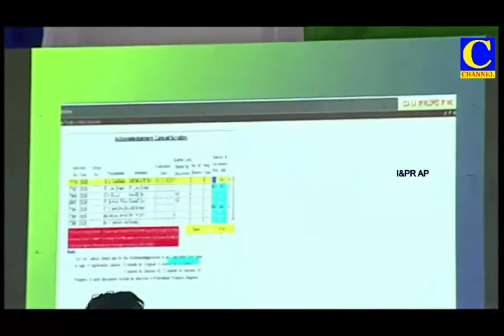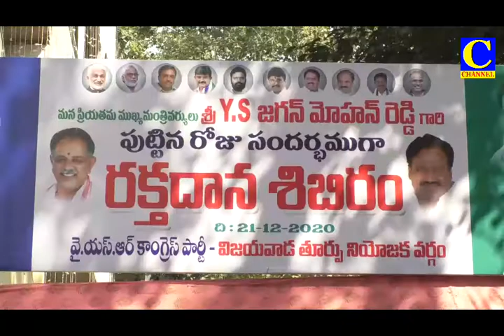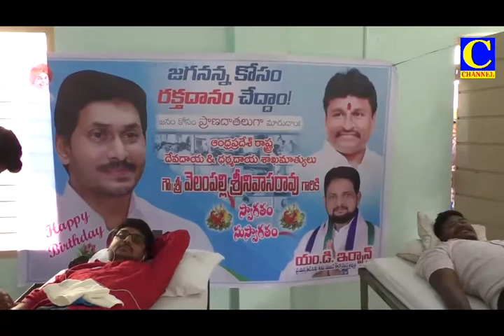Evening final 21 12 2020 001